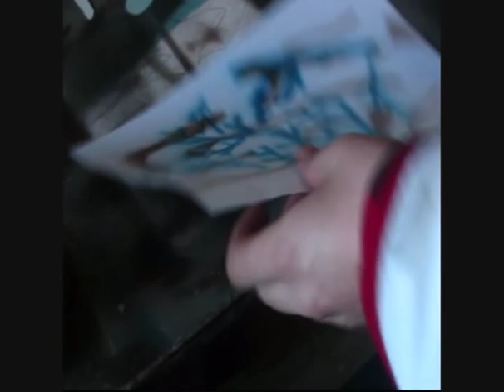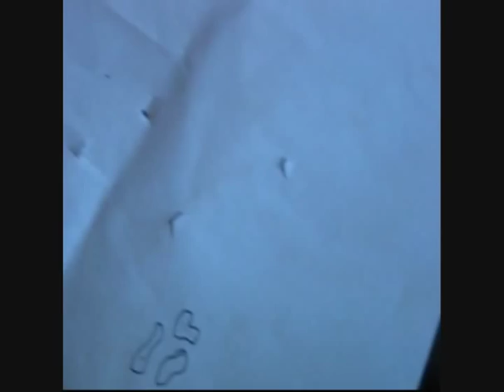Hot To Paint Snow Camouflage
Me painting snow camouflage